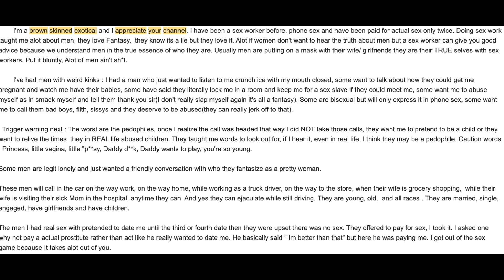Seggs Woker Spills the Tea! Decenter Men Storytime